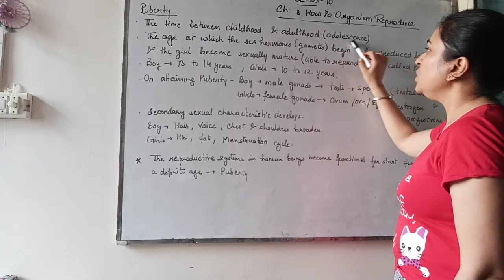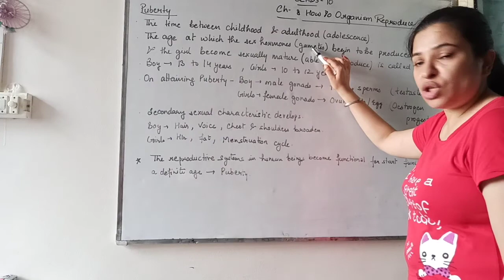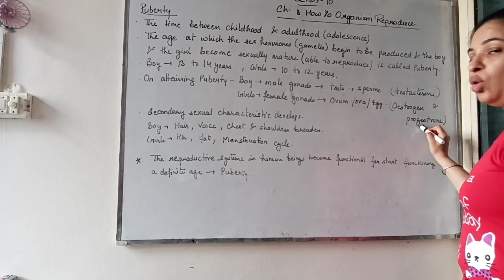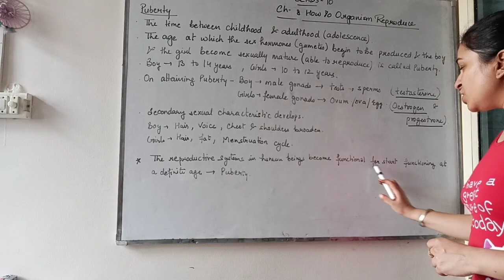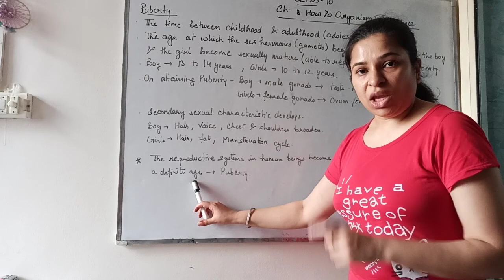Class 10th Biology Ch 8 23 Puberty